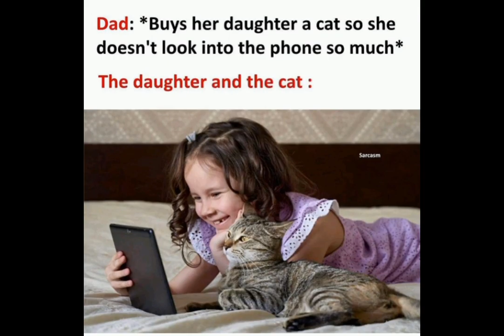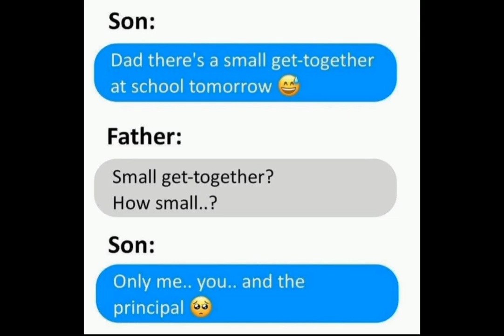Family Memes|Comments BOX|Family Memes collection| Ep-1.